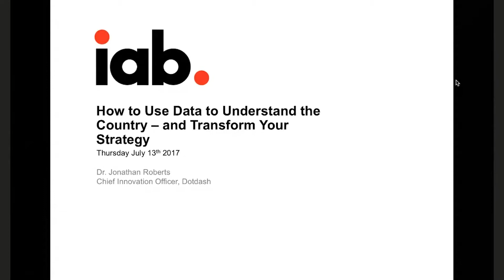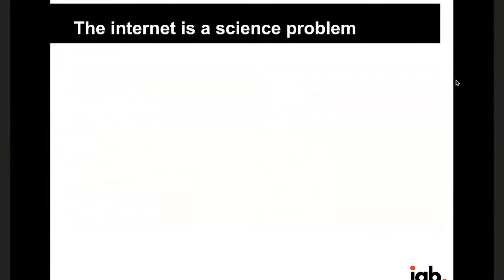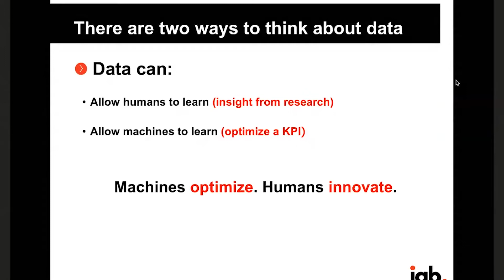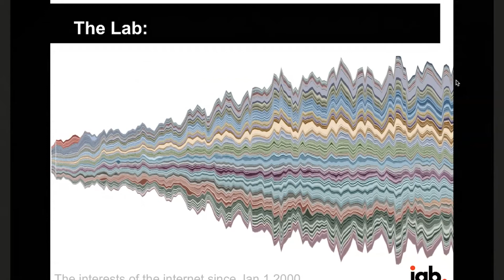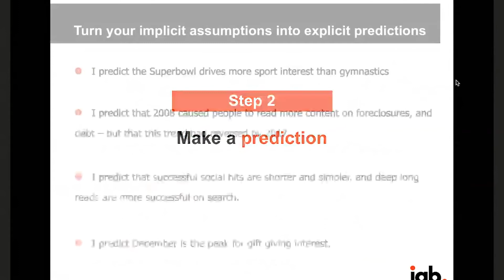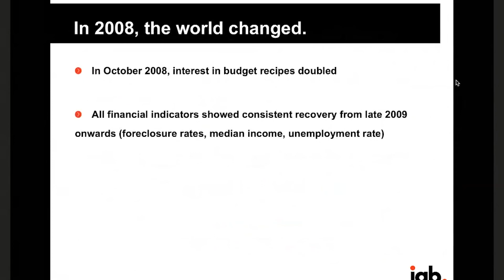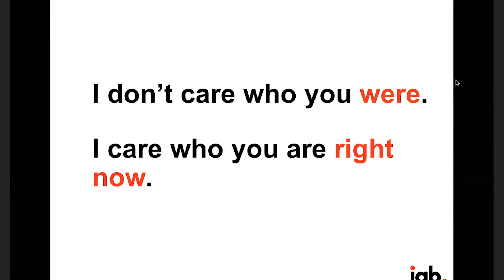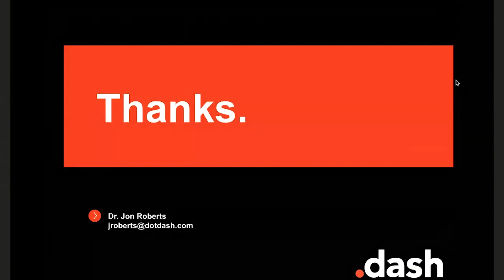How to Use Data to Understand the Country – and Transform Your Strategy youtube